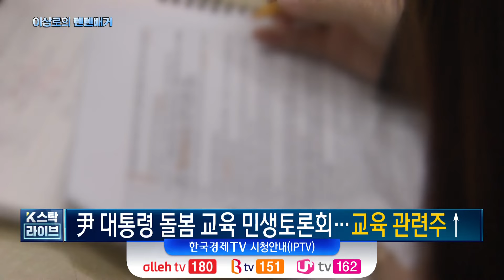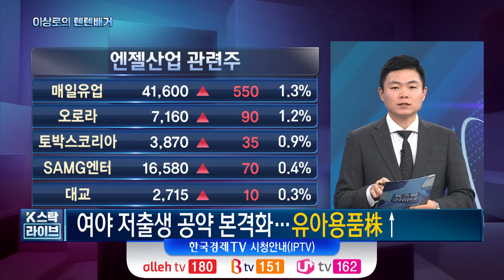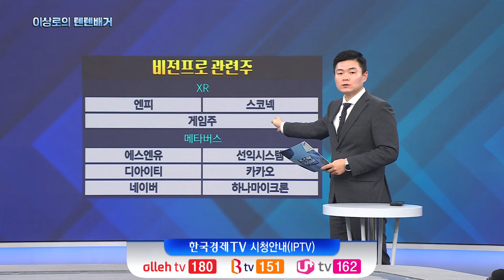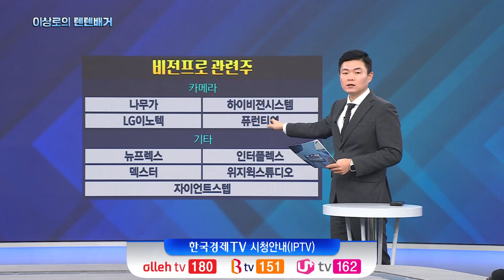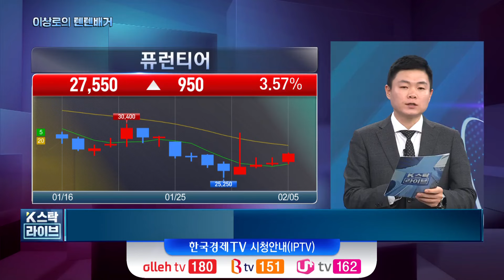[이상로의 텐텐배거] 자동차 '슈퍼사이클'… 올해도 이어간다ㅣK-스탁 라이브ㅣ한국경제TV